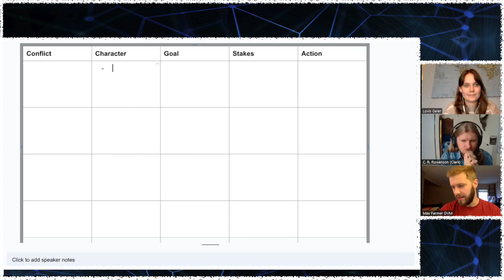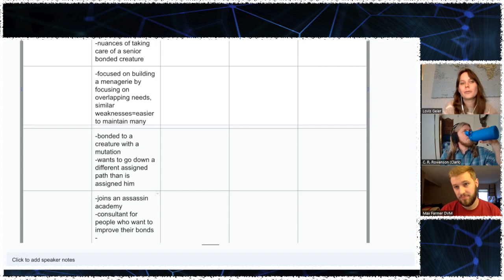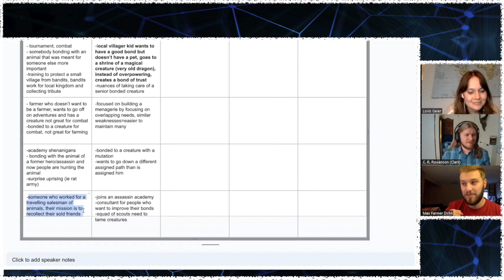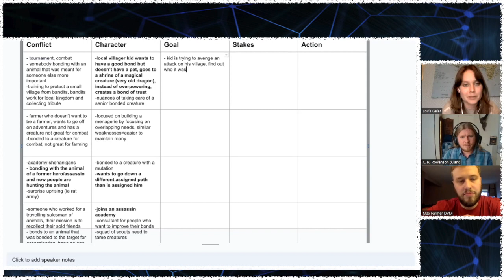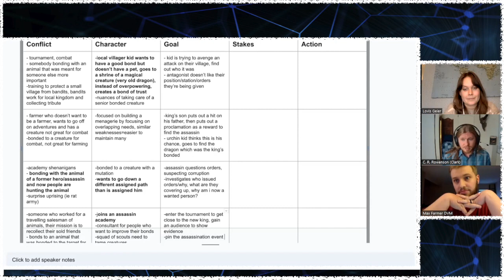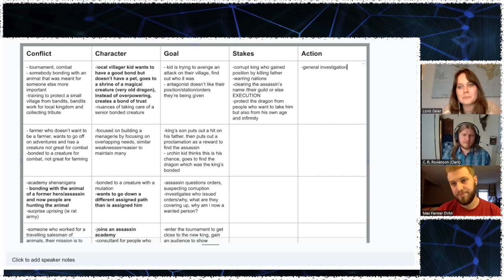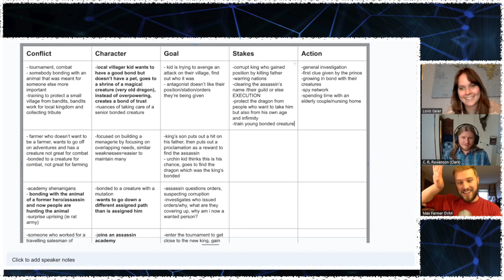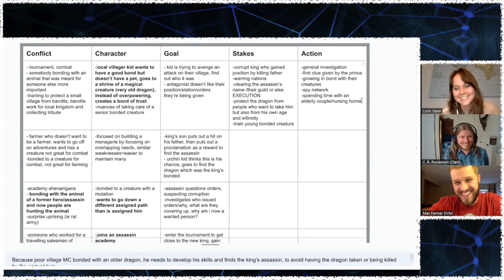Treason, assassination and a senior dragon: Spells and Specialists with Max Farmer Part 4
Hey ecofictologists! Here's the brainstorming section of our Spells and Specialists episode with veterinarian Max Farmer! We come up with a great little story with treason, assassination and a senior dragon..in short, all the good stuff.